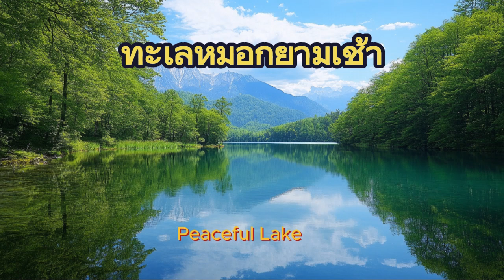ทะเลหมอกยามเช้า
ทะเลหมอกยามเช้า  Peaceful Lake
ในยามเช้าตรู่เมื่อแสงแรกของดวงอาทิตย์เริ่มแผ่กระจายไปทั่วท้องฟ้า ทะเลหมอกหนานุ่มปกคลุมไปทั่วทั้งหุบเขาและทิวทัศน์โดยรอบ หมอกสีขาวสะอาดเหมือนปุยเมฆที่ไหลเอื่อยๆ คลอเคล้าไปตามแนวภูเขาและเนินเขา สร้างภาพลักษณ์ที่ดูราวกับดินแดนในเทพนิยาย

ภูเขาสูงตระหง่านโผล่พ้นทะเลหมอกขึ้นมา เหมือนเกาะแก่งที่ลอยอยู่ในทะเลสีขาวที่ไม่มีที่สิ้นสุด ยอดเขาบางแห่งถูกหมอกปกคลุมอย่างแนบแน่นจนดูเหมือนหายลับไปในม่านหมอก สายลมเย็นสบายพัดผ่าน สร้างความรู้สึกสดชื่นและบริสุทธิ์ให้กับอากาศที่หายใจเข้าไป

แสงอาทิตย์ที่กำลังขึ้นส่องกระทบกับหมอกทำให้เกิดสีสันอ่อนโยนที่ไล่เฉดจากสีส้มทองไปจนถึงสีชมพูและม่วงอ่อน ท้องฟ้าเริ่มเปลี่ยนสีจากน้ำเงินเข้มเป็นสีฟ้าสดใส ขณะที่ทะเลหมอกยังคงลอยเอื่อยอยู่ไม่รีบร้อน ทำให้บรรยากาศยามเช้านี้เต็มไปด้วยความสงบและความงดงามที่ยากจะลืมเลือน

เสียงนกร้องเจื้อยแจ้วจากยอดไม้ที่เริ่มตื่นขึ้นมาเป็นสัญญาณของการเริ่มต้นวันใหม่ เสียงเหล่านี้แผ่วเบาคลอเคล้าไปกับเสียงลมที่พัดผ่านยอดเขา สร้างบรรยากาศที่เงียบสงบและเต็มไปด้วยพลังแห่งธรรมชาติ การได้อยู่ท่ามกลางทะเลหมอกยามเช้าเป็นประสบการณ์ที่ทำให้รู้สึกเหมือนถูกโอบล้อมด้วยความบริสุทธิ์และความสวยงามของโลกที่ยังคงไร้การปรุงแต่ง